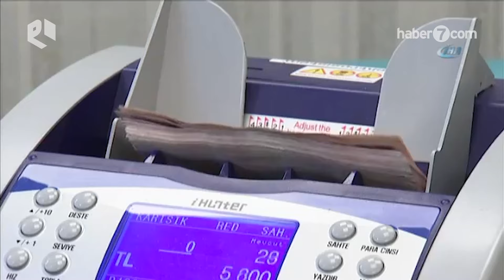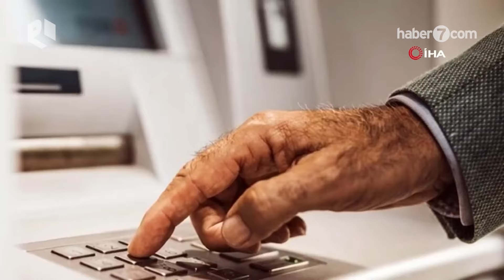Erdoğan "2024 emekliler yılı olacak" sözünü tuttu, emekliye indirimler yolda!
Cumhurbaşkanı Erdoğan bu yılı emekliler yılı ilan ettiğinde kimileri gülüp geçmişti. Ancak Erdoğan sözünü tuttu. Emeklilere faturadan ulaşıma kadar yedi destek birden geliyor.

Milyonlarca emeklinin gelirini arttıracak düzenlemeler için start verildi.

Peki emekliler için hangi düzenlemeler yolda?

Hepsi ve daha fazlası içeriğimizde...